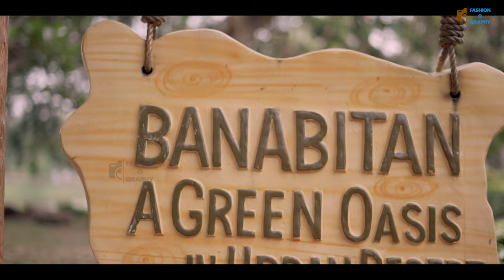OUTDOOR SAREE VLOG DIYA || FASHION VLOG || Saree Shoot With Model DIYA PAUL